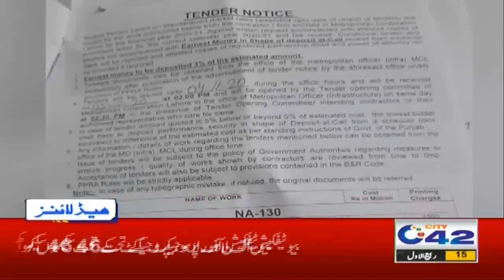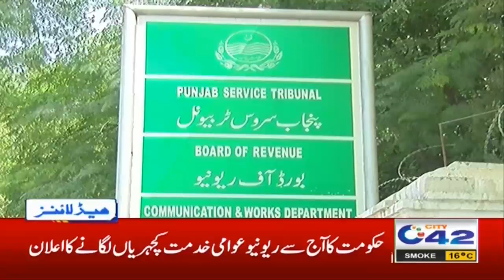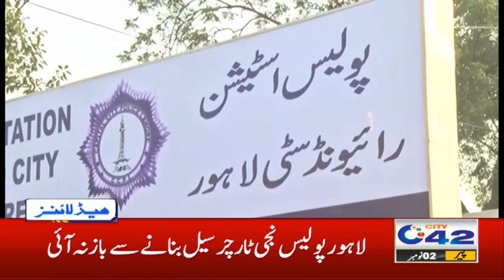9am News Headlines | 2 Nov 2020 | City 42